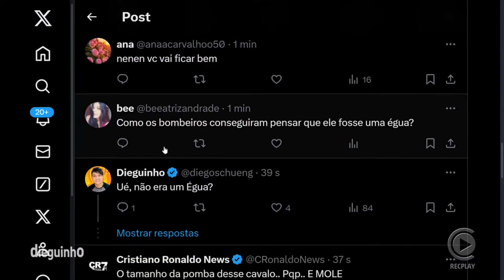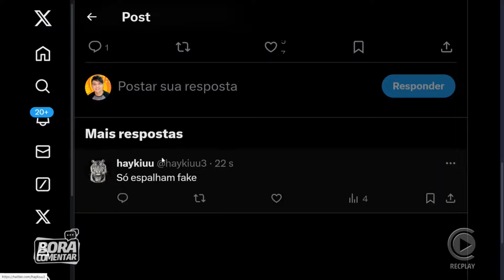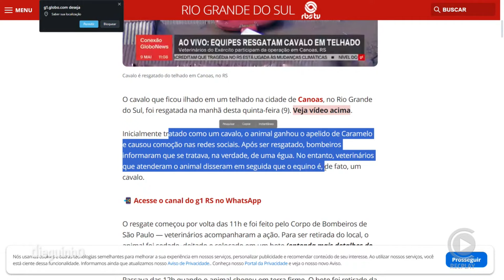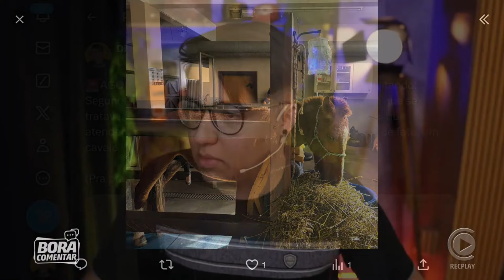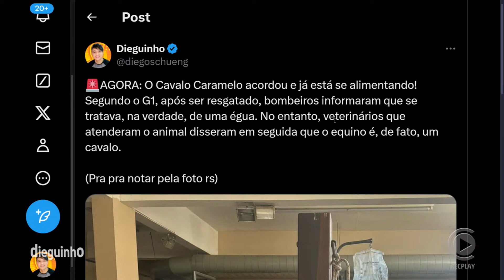🚨 É égua ou cavalo? Dieguinho explica sobre uma das cenas emblemáticas da tragédia no RS